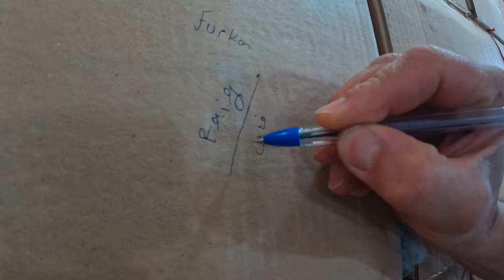İran KÜRDİSTANIN'DA İLK GÜNÜM! TÜRKLERE KARŞI NASILLAR?! NEDEN BURANIN ADI KÜRDİSTAN?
Herkese yeni bir videodan selamlar arkadaşlar 🙋‍♂️🤗 Bu videoda İran'ın Kürdistan eyaletinin başkenti olan Senendec şehrini gezeceğiz. İran'da Kürtler, Farsiler ve Azerbaycan Türklerinin ardından 3. büyük etnik grup olarak biliniyorlar. Hal böyle olunca İran'da Kürdistan isimli bir eyalette var. Bakalım İran Kürdistan'ında Türklere karşı bakış açısı nasıl. Türklere nasıl yaklaşıyorlar. Tüm detaylar bu videoda.